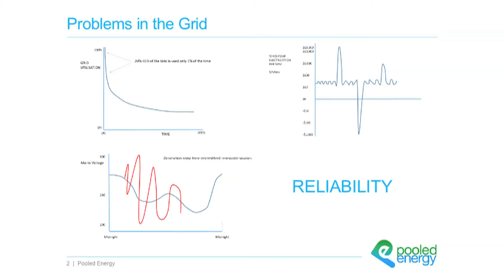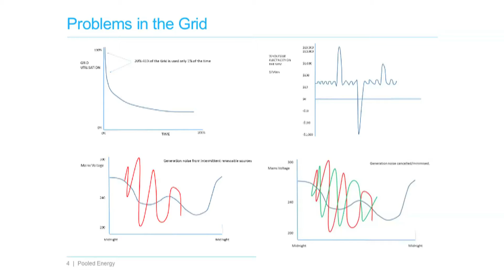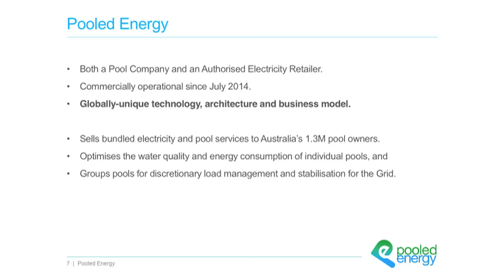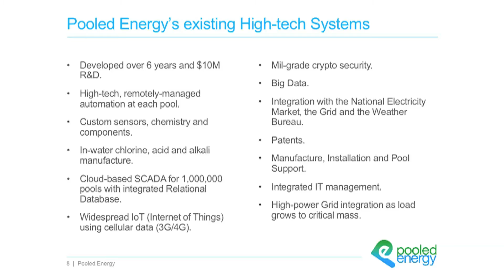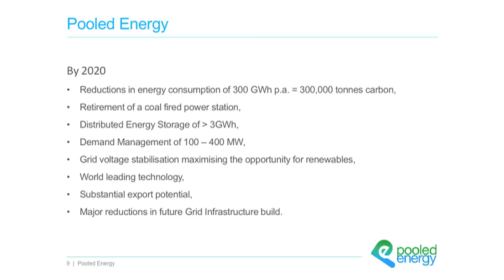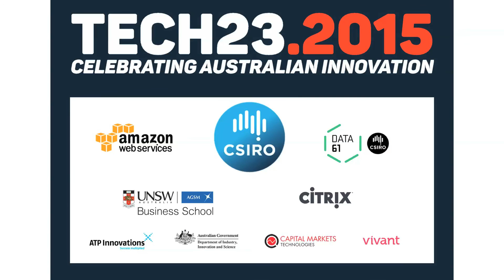Tech23.2015 | Pooled Energy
Tech23 2015 - Celebrating Australian Innovation

Pooled Energy
Internet of Things for Swimming Pools
Presented by: John Riedl – CEO, Pooled Energy